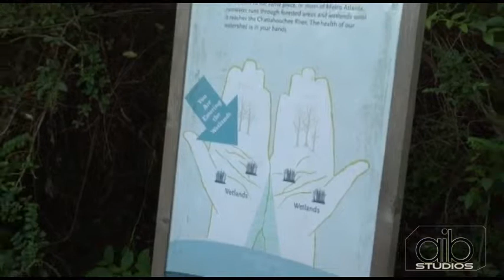Sky Box - September 2014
In our new segment, Coach’s Corner, host Craig Corbin sits down with Dalton State College’s Coach Tony Ingle for a conversation about his coaching career, his family, and his faith. Then it's on to Legacy Museum on Main in LaGrange, Georgia for a look at how such a small town had such a powerful impact of the game of golf. Next time on Sky Box!